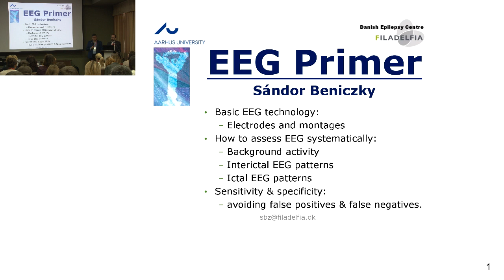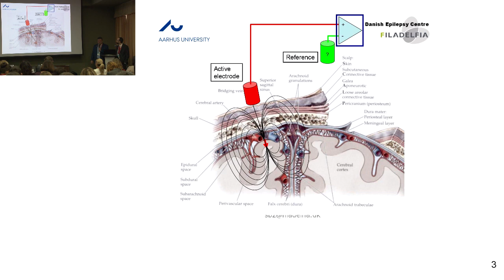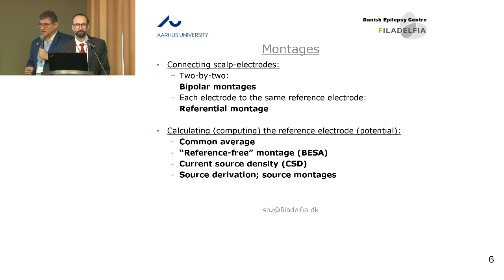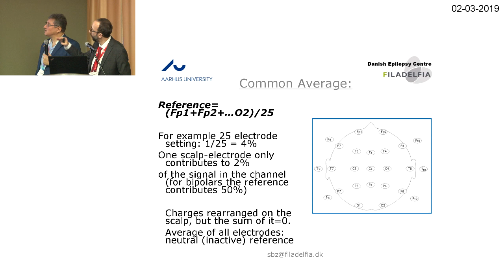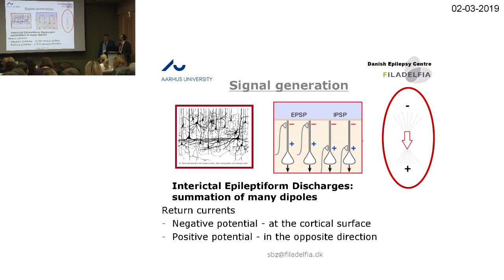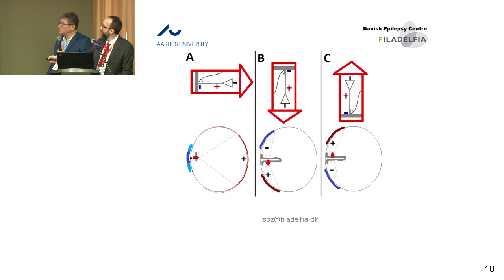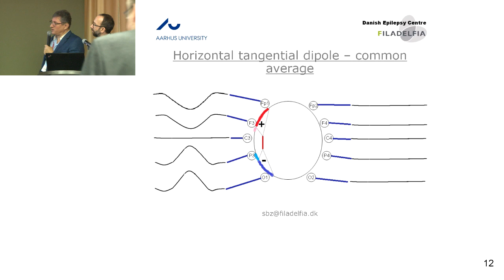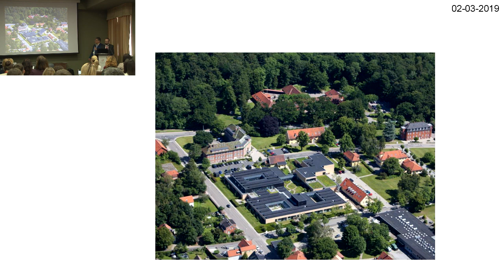Навчальний курс ЕЕГ та Епілепсія. 1-2 березня 2020 р. Частина 1